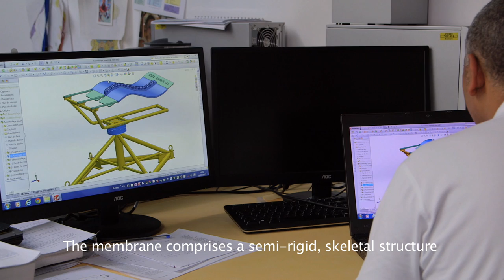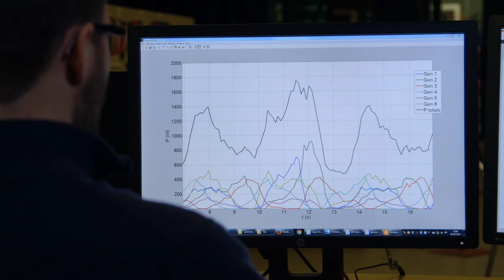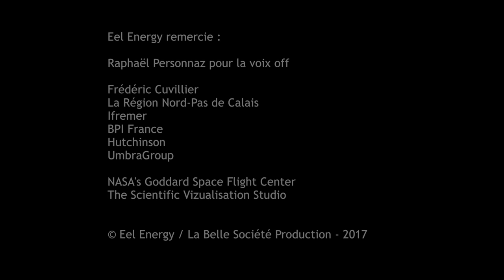EEL ENERGY, There is no planet B